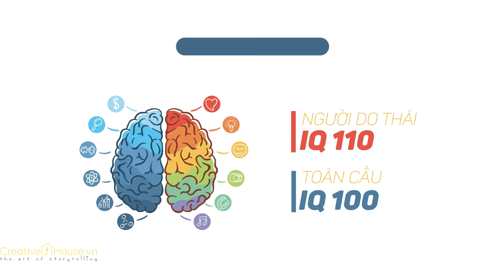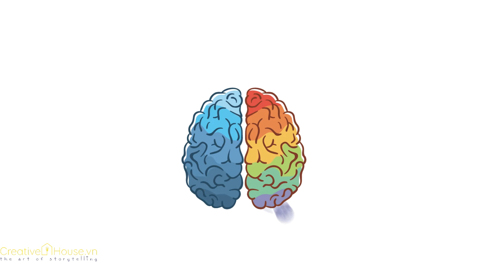Người Do Thái đọc sách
CreativeHouse.vn – The Art Of StoryTelling  Nhà sản xuất nội dung sáng tạo theo yêu cầu tại Việt Nam. Với đội ngũ sáng tạo Nhân vật, Motiongraphic, kể chuyện bằng Design,Photo,Filmmaking.

P.2411, Tòa nhà Thống nhất Complex, 82 Nguyễn Tuân, Q.Thanh Xuân, TP Hà Nội

Sài Gòn
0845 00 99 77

Lầu 03 Tòa nhà VP Thủy Lợi 4, 102 Nguyễn Xí, Phường 26 , Quận Bình Thạnh.